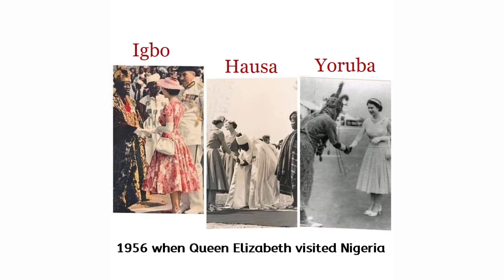Queen Elizabeth II University Nsukka Nigeria by Adamu Garba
Adamu Garba wants the University of Nigeria Nsukks to be renamed after the late Queen of England.